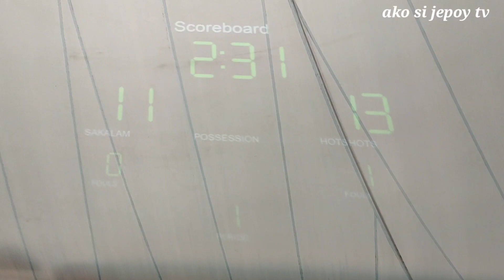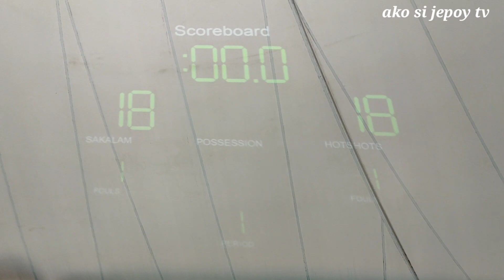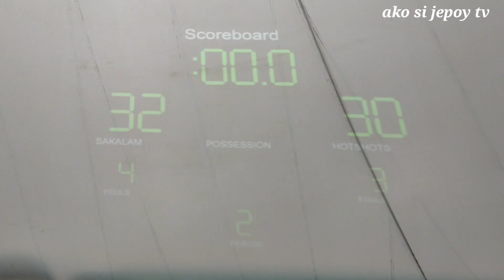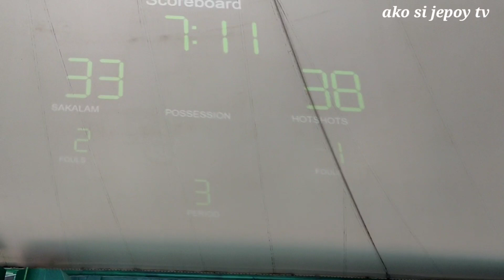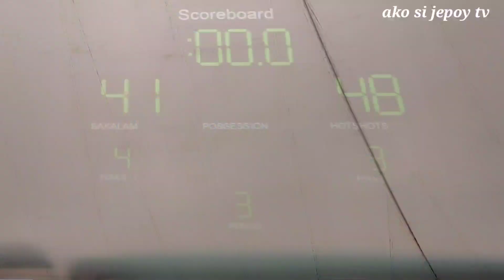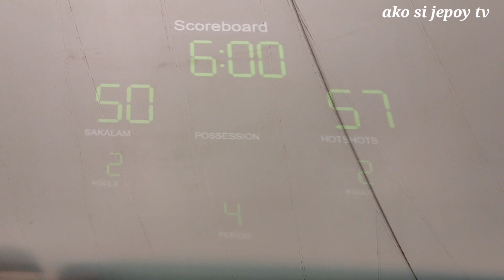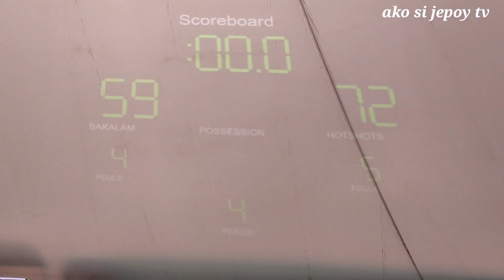hotshots vs sakalam || basketball game || highlights || crossover || ball is life || vlog 227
basketball rules
basketball shoes
basketball court
basketball skills
basketball t shirt
basketball court size
1950 basketball highlights
1960 basketball highlights
1990 basketball highlights
and 1 basketball highlights
basketball highlights 2021 nba
basketball highlights 2020 nba
basketball highlights 2019
basketball highlights 2020 playoffs
2 on 2 basketball highlights
basketball highlights 3 pointer
olympics basketball 3x3 highlights
3x3 basketball highlights
3v3 basketball highlights
big 3 basketball highlights
3 on 3 basketball highlights
olympic 3 on 3 basketball highlights
60s basketball highlights
80s basketball highlights
90s basketball highlights